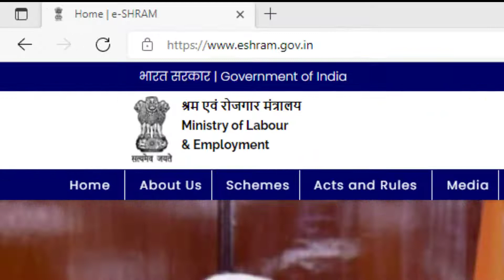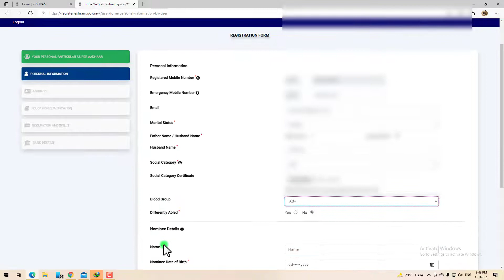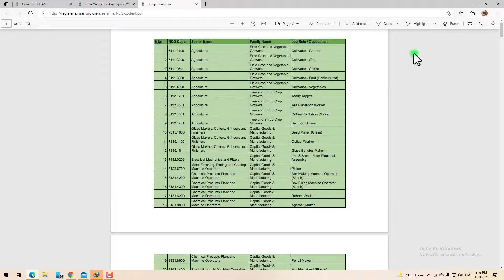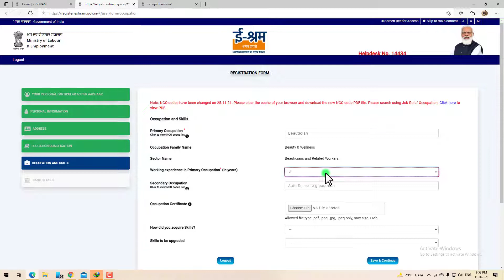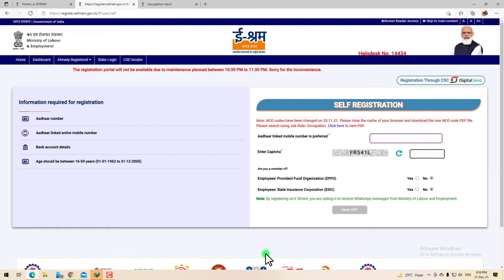how to apply eshram card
this video showing how to apply e shram card.